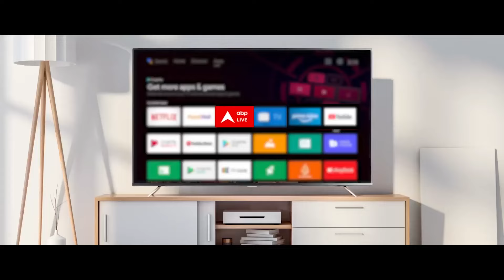Rahul Gandhi से समर्थक ने पूछा ऐसा सवाल कि मुस्कुरा पड़ीं Priyanaka Gandhi | Loksabha Election 2024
नेता और समर्थक का रिश्ता बड़ा कमाल का होता है... नेता अक्सर अपने समर्थकों की परवाह करने का दावा करते हैं... लेकिन कई बार समर्थकों को भी नेता की कम फिक्र नहीं होती... ऐसे ही एक समर्थक ने रायबरेली में राहुल गांधी से पर्सनल सवाल पूछ लिया... समर्थक का सवाल था कि राहुल गांधी शादी कब करेंगे... राहुल गांधी ने इसका क्या जवाब दिया... इस रिपोर्ट में देख लीजिए...